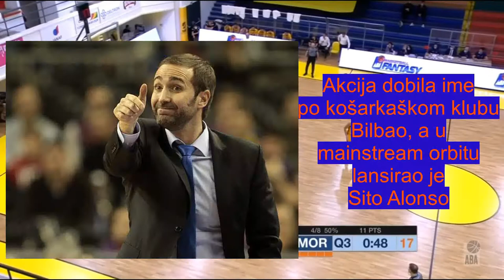Mornar Bar (Mihailo Pavićević): Bilbao